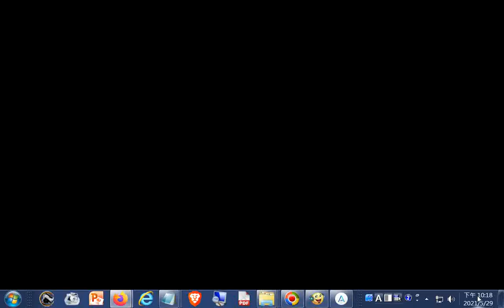口腔潰瘍有妙方，找準4穴不求人，口腔黏膜快癒合，嘴巴不痛了【健康管理師李曉】提到胃火、肝火、濕熱蘊藉、心火造成的潰瘍，位置各在嘴巴周圍、嘴唇裡面、舌下、舌面，各按商陽穴、關沖穴、委中穴、少沖穴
胃火、     肝火、              濕熱蘊藉、     心火造成的潰瘍，
位置各在嘴巴周圍、嘴唇裡面、         舌下、          舌面，
      各按商陽穴、  關沖穴、            委中穴、        少沖穴，
各在食指指甲內側、無名指指甲下沿外側轉角點、腿窩橫紋中點、無名指指甲下沿內側